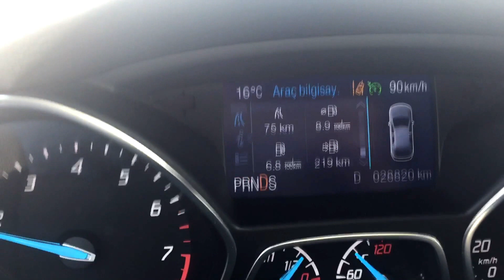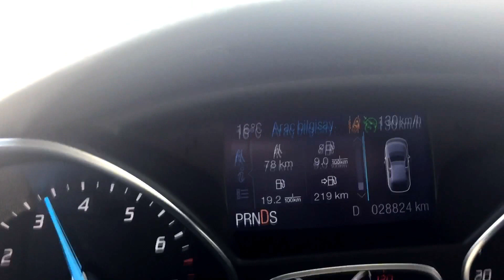Ford kuga 1,6 ecoboost, marjet lpg ile düz yolda anlık yakıt-hız testi